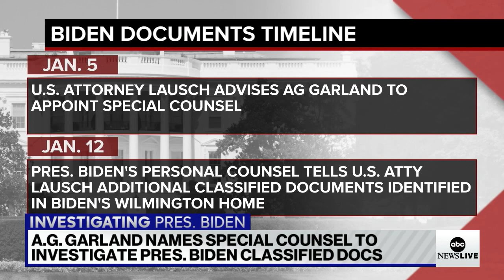Special counsel named to investigate Biden’s mishandling of classified documents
Attorney General Merrick Garland appointed a special counsel to lead the investigation after classified documents were found in locations used by Biden after he left the vice presidency.